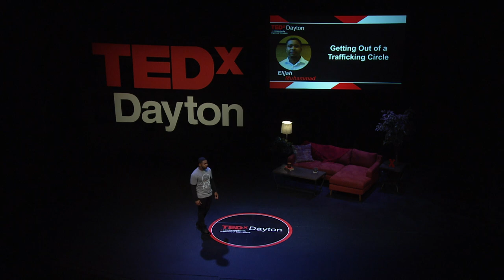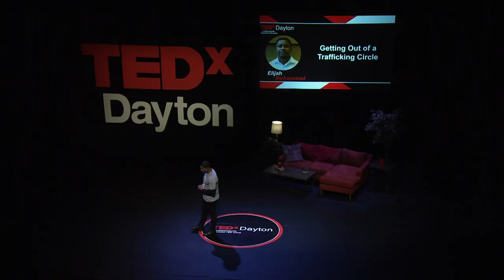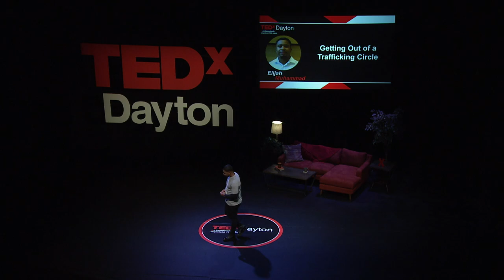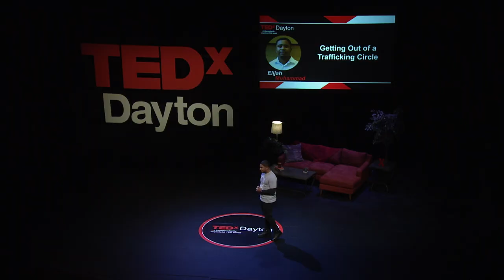My Experience as a Labor Trafficking Survivor | Elijah Muhammed | TEDxDayton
When we hear the words “human trafficking,” we often think of sexual abuse and exploitation. When we hear the word “slavery,” we think of the oppressive use of forced manual agricultural labor from the 19th century. But here in 21st century America, children and young adults are being enslaved and being trafficked for their labor at tasks as inconspicuous as bussing tables at a nearby restaurant. This was Elijah’s story: a childhood spent working in the restaurants of a religious organization, away from his family and frequently being moved from state to state. Elijah shares his story of silence, shame, abuse, and ultimately escape from the human trafficking of slave labor. Elijah Muhammad is an aspiring motivational speaker who is truly an example of the saying, “succeeding against all odds.” He spent his childhood and early adulthood in a human trafficking cult, that dictated every aspect of his life. Elijah’s story was told for the very first time when he served as a contributor on A&E’s “Cults and Extreme Beliefs.” He has aided in freeing others from similar enslavements and volunteers a great deal of time advocating for other victims of human trafficking. This talk was given at a TEDx event using the TED conference format but independently organized by a local community.